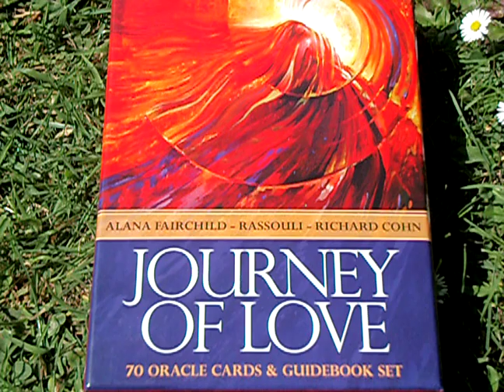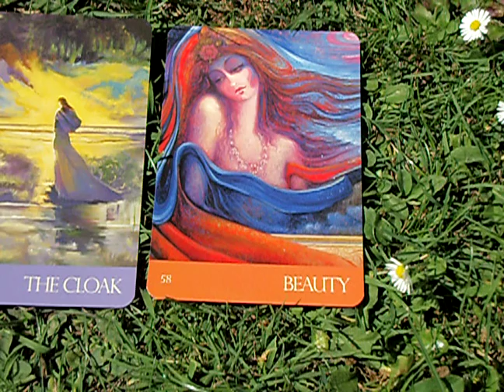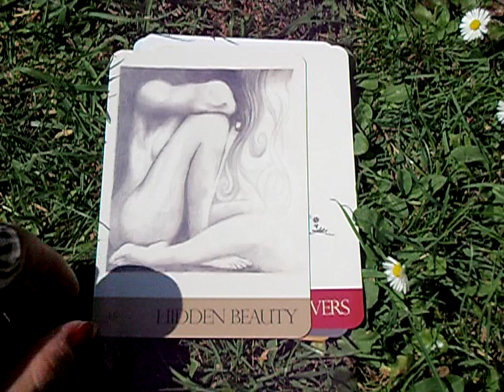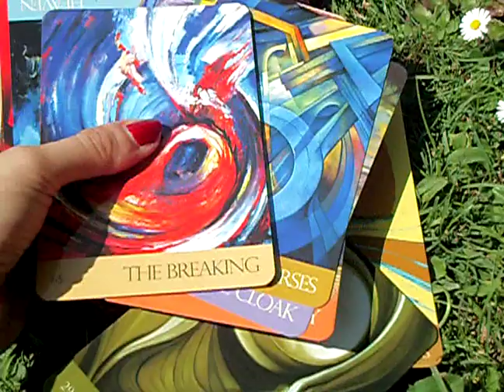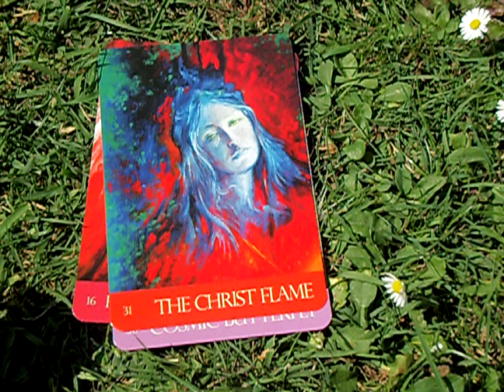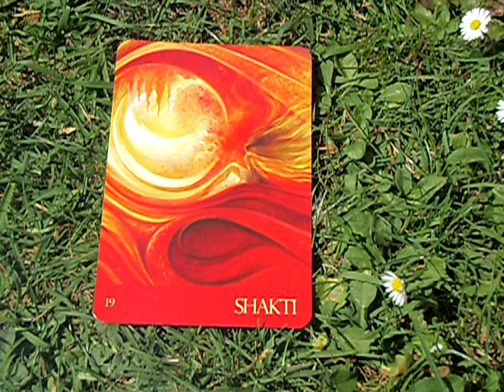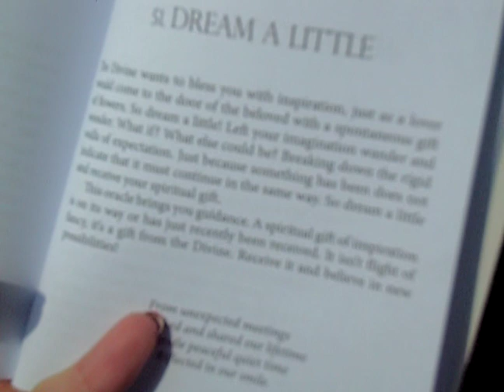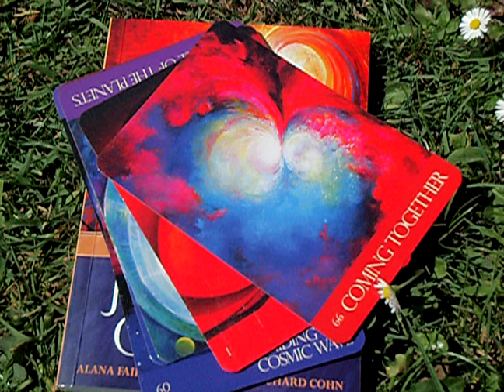197. Journey of Love Oracle Deck Review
Some thoughts on the imagery and energy of the Journey of Love Oracle deck.

Send me snail mail at:

Kelly-Ann Maddox
83 Ducie Street
Manchester
M1 2JQ

UK